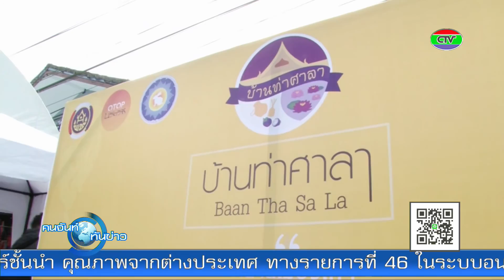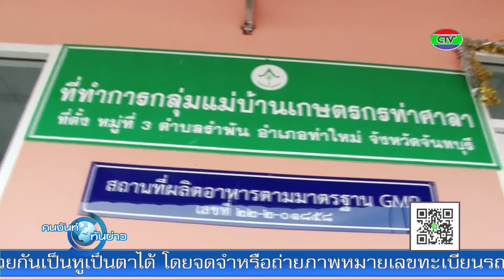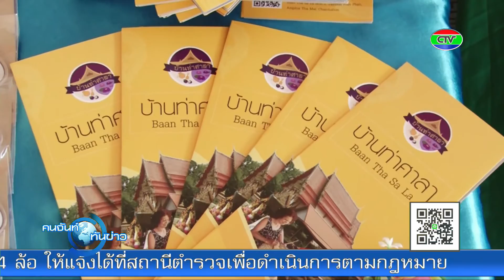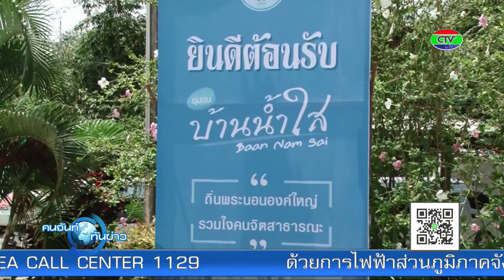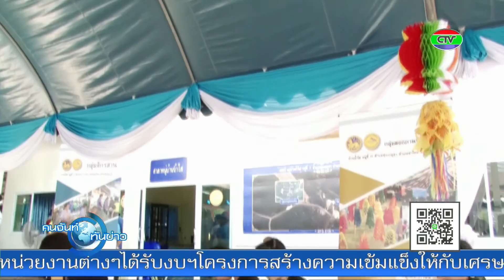งานเปิดตัวชุมชนท่องเที่ยว OTOP นวัตวิถี อ.ท่าใหม่ | HEADLINE | CTV คนจันท์ทันข่าว | 03-10-61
ติดตามชม ข่าว CTV คนจันท์ทันข่าว เวอร์ชั่นเต็ม ได้ที่ แฟนเพจ